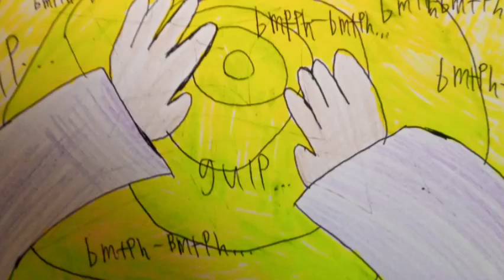‧₊˚ ☁️⋅♡𓂃 ࣪ ִֶָ☾.POV: Vex keeps you warm ✮⋆˙Sackboy A Big Adventure Comic Dub°❀⋆.ೃ࿔*:･ 🃏❤️💙💡💜☔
~Inspired by @claudiomunozsaura3020 and @Becky_Boo814~
Pov: It is raining out, so Vex decides to keep you somewhere warm.
🥞This is my first comic dub. Oop, the pov belongs to Newton Pud.🥞